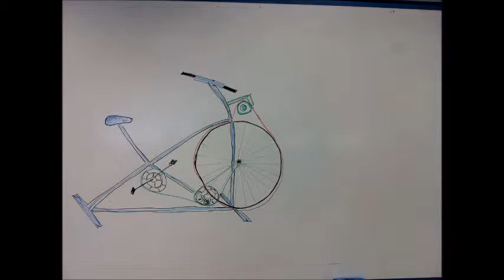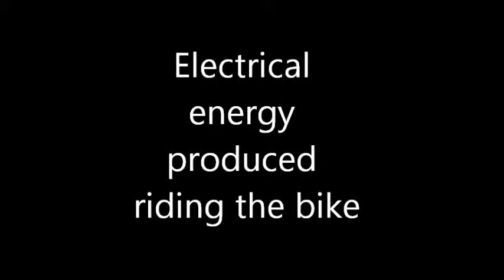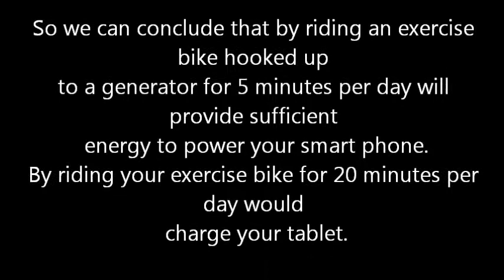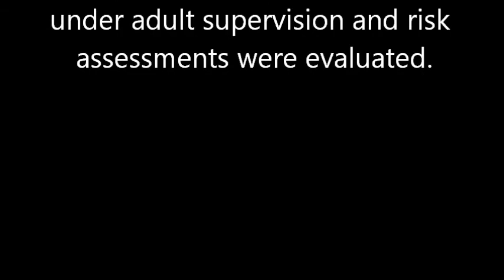Enviroweek - Using pedal power to charge your mobile phone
Watch the GTEC VCAL students conduct an experiment to see how much energy they can create via pedal power to charge a mobile phone. It's not as long as you think!